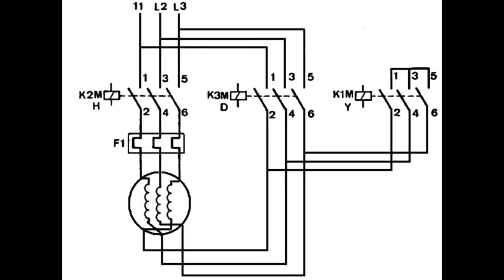Star Delta with Three Phase Motor Power Connection - Tagalog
How to perform Power Connection of Wye Delta With Three Phase Motor?